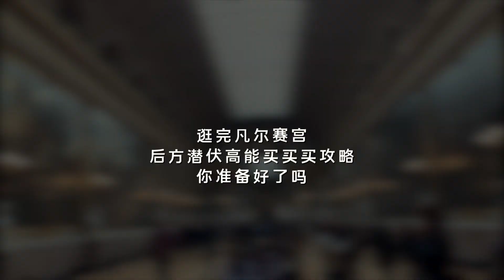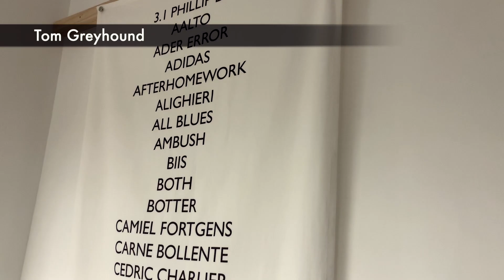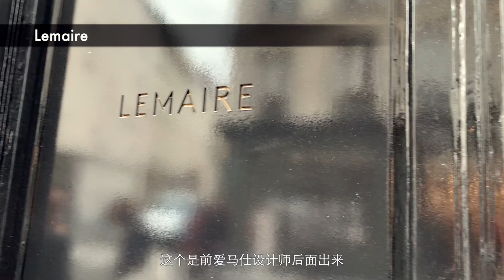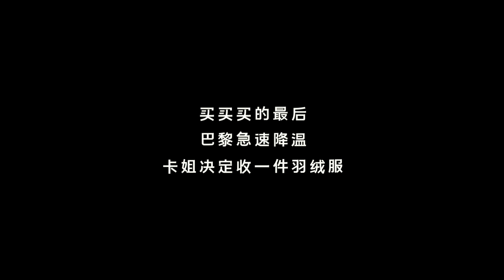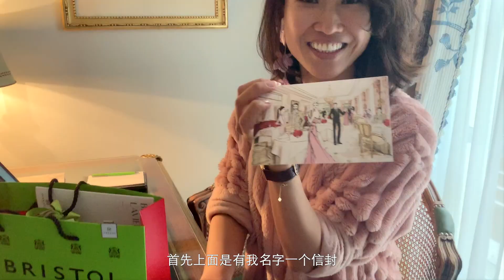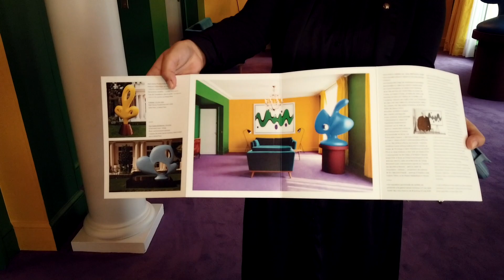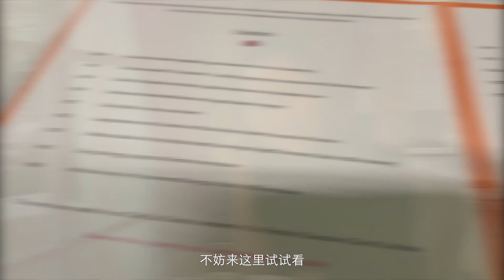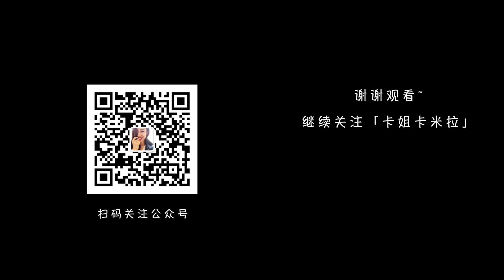Shopping in Paris with a Fashion Blogger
Shopping in Paris with a fashion blogger is a little different. From hidden gem boutiques loved by the pros to Michelin-starred restaurants and celebrity-favorite hotels, I’m sharing my top recommendations for an unforgettable week in Paris. By the end, I wished I had stayed longer!

和时尚博主一起逛巴黎，也许会有一点不一样。从时尚达人们最爱的小众买手店，到米其林三星餐厅，再到好莱坞明星最爱的酒店，一周的行程安排下来，最后悔的是为什么没能多住几天……

♦️Pleasure to meet you here, about me | 很高兴在这里遇到你，关于我：

Hi, I'm Camilla, a Bangkok-based Chinese producer, fashion curator, and globetrotter. Join me as I travel the world, showcase global trends, embrace a creative lifestyle on the move, and share behind-the-scenes insights from my work as a movie and commercial producer.

On this channel, you’ll find a unique mix of:
* Globetrotter vlogs: Exploring new destinations while sharing fashion tips and hidden gems I discover along the way.
* Behind-the-scenes insights: A peek into the world of movie and commercial production from my perspective as a producer.
* Fashion and lifestyle inspiration: Tips for staying stylish while traveling, with recommendations for must-have products from around the globe.
* Exclusive interviews: Conversations with creative minds, fashion icons, and inspiring personalities I meet during my travels.

Whether you’re seeking professional advice on producing films or commercials, fashion and lifestyle tips for your next adventure, or inspiration from global stories and trends, you’ll find it here.

你好呀，我是卡米拉，很多朋友开玩笑叫我“卡姐”，这就是我社交媒体“卡姐卡米拉”名字的由来。我是一个目前旅居在曼谷、但因为工作经常飞来飞去的斜杠旅居博主、制片人、时尚导师！

在我的频道，你会看到：
* 旅居VLOG：探索不同的生活方式，分享时尚灵感和旅途中的有趣发现；
* 幕后揭秘：从制片人的视角，带你深入了解电影和广告制作的幕后世界；
* 时尚灵感及好物分享：旅行中的时尚搭配技巧，以及全球好物推荐；
* 独家人物访谈：与旅途中遇见的有趣的人一起聊聊天。

真诚邀请你和我一起踏上精彩旅程，通过镜头探索好吃、好玩又好看的世界吧！

♦️You can also FIND ME on｜在这些平台也能找到我
小红书：卡姐卡米拉
抖音：卡姐卡米拉